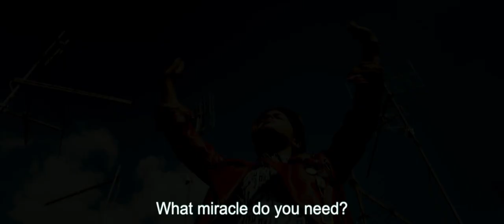L'immensità - Trailer [Ultimate Film Trailers]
L'immensità (NR)

Clara (Penélope Cruz) and Felice struggle to raise their three children in 1970s Rome. The eldest, Andrew, is transgender and yearns for another life where he gets to live as the boy he knows himself to be. Clara instinctively strives to protect her son by escaping into their imaginations to defuse family tensions. L'immensita is a creative and moving film about growing up and breaking the mold.

Director: Emanuele Crialese
Writers: Emanuele Crialese, Francesca Manieri, Vittorio Moroni
Actors: Penélope Cruz, Vincenzo Amato, Luana Giuliani
Genre: Drama
Run Time: 1 hour 38 minutes